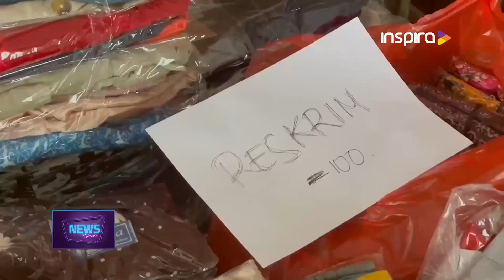POLRESTA SIDOARJO KIRIM BANTUAN UNTUK KORBAN BANJIR DI JAWA TENGAH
Peduli korban bencana banjir di Kabupaten Kudus dan Demak, Jawa Tengah, Polresta Sidoarjo kirimkan ribuan bantuan kemanusiaan. Bantuan berupa selimut, pakaian baru, pampers, pembalut wanita hingga makanan itu dikirim melalui Polda Jawa Timur, serta akan diberangkatkan bersama-sama.